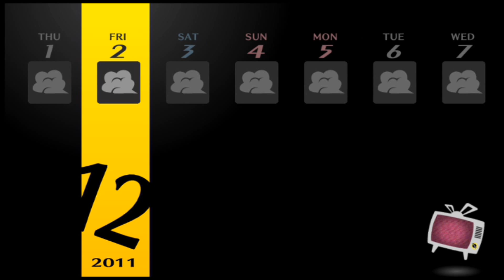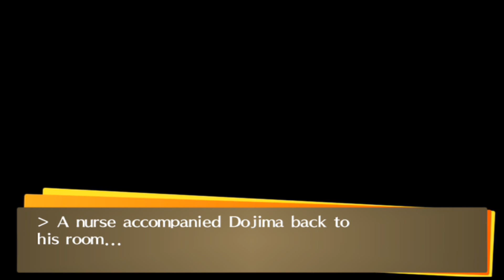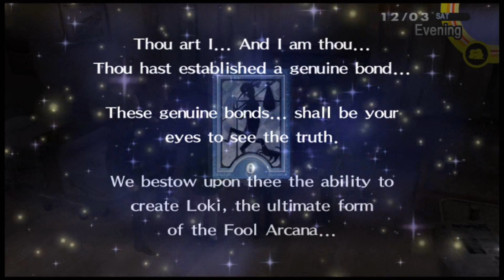To See To The Truth-Let's Play Persona 4 Golden Part 63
We move to Inaba to live with our uncle and his daughter for one year but things don't seem to be as calm as they first seem
A turning point will occur